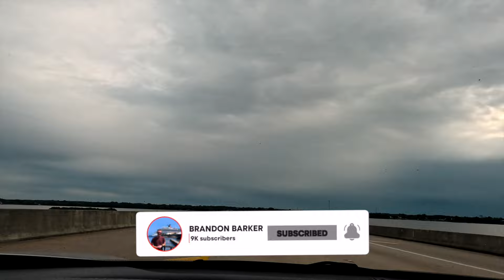Carnival Vista Prepares for Drydock!